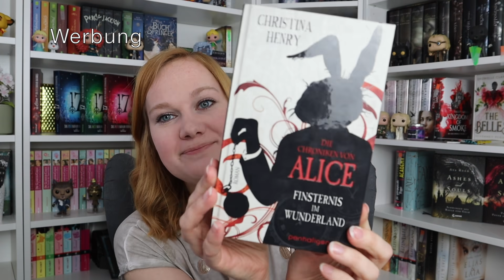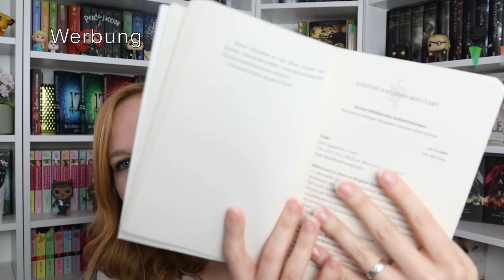Lesemonat April | Mein XXL Lesemonat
heute zeige ich Euch meinen persönlichen XXL Lesemonat ich habe 10 Bücher gelesen 😊

Wie viele Bücher habt Ihr gelesen? und wie zufrieden seid ihr damit ?

Ich wünsche Euch noch einen schönen Sonntag 💕

Eure Lisa 🌸

Die Links wurden von mir freiwillig gesetzt, um Euch die Suche nach den Büchern zu erleichtern. Ich verdiene dabei kein Geld.